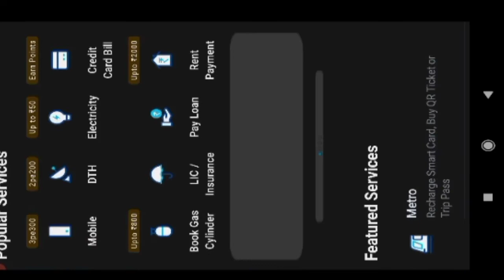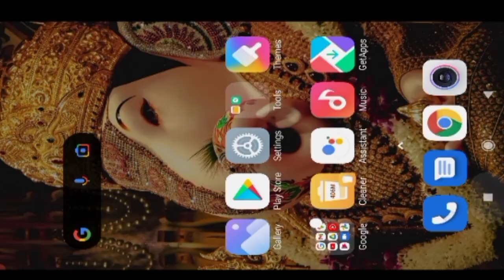How to get 20 and 10 rs reedm code buy in paytm 29 का reedm cod कैसे ले